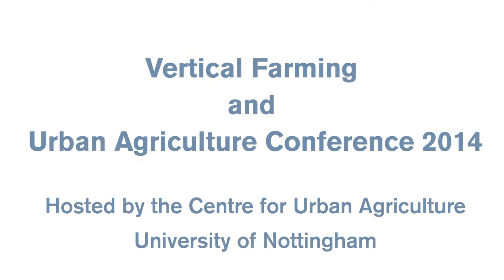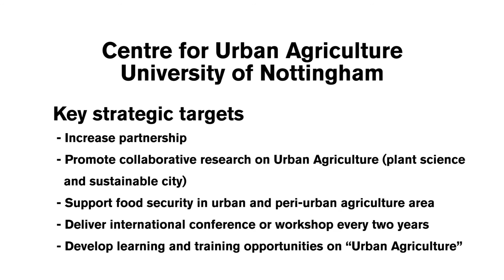Expert views - Dickson Despommier on Urban Agriculture & Vertical Farming (full interview)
In September 2014 the Centre for Urban Agriculture held an international conference on Vertical Farming and Urban Agriculture.

As part of the conference Dickson Despommier gave a presentation entitled 'City Farms for City Dwellers' and in this video we hear his views on this subject.

Dickson Despommier is the author of ‘Vertical Farming’ and Emeritus professor of microbiology and public health at Columbia University.

For more information about the Centre for Urban Agriculture and their upcoming events visit: